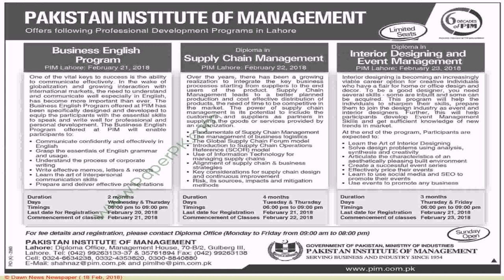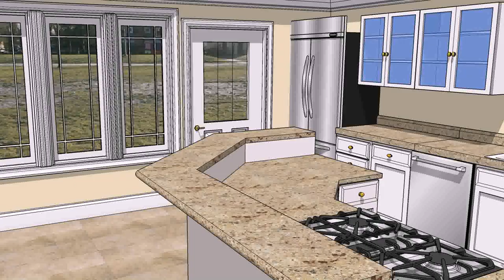Interior Design Bachelor Degree Pakistan (see description)